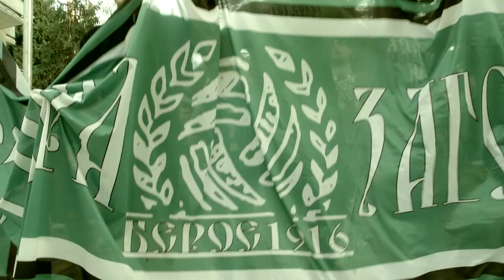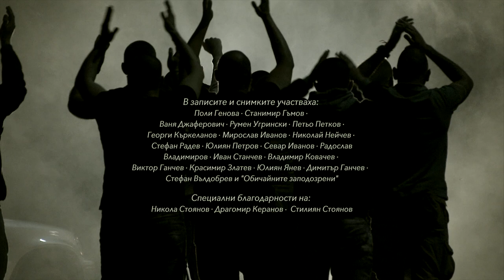СВЕТЪТ Е БЕРОЕ - Стефан Вълдобрев и "Обичайните заподозрени" feat. Поли, Гъмов, Ваня & The FANS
продуцент: FIVE STAR MEDIA

От далечни времена,
родените по таз земя
имали били сърца на герои.

Моят град от древността
има много имена -
най-велико е това на Берое.

Да! Да! Да!
В мене бият две сърца!

Две сърца - едното мое
и едно за Берое.
Имаме сърца на герои -
бият само, само за Берое.

Е-о-е... Никога на колене!
Берое - зелени Богове.

Винаги от пепелта
се въздига Феникса
със зелените крила възпламенени.
Над зелените липи
и зелени знамена -
слънцето навсякъде е зелено.

Да! Да! Да!

Берое - зелени Богове.

Няма мое, няма твое -
целият свят е Берое!
бият само, само,
бият само, само,
бият само, само,
за Берое!

бият само, само,
за Берое!

Берое - зелени Богове.

Берое - зелени Богове.

Берое - зелени Богове.